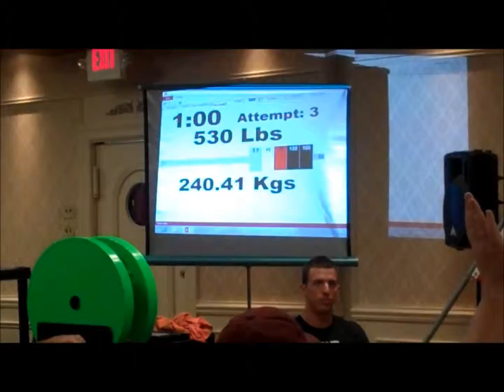530 Raw Deadlift @ 148 - North American & New Jersey States